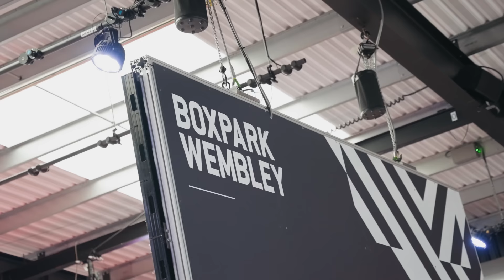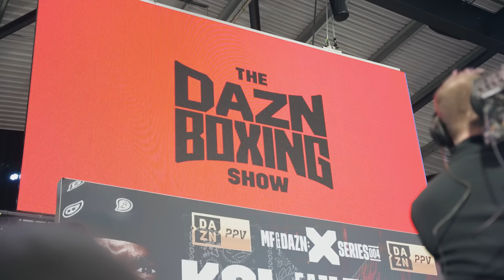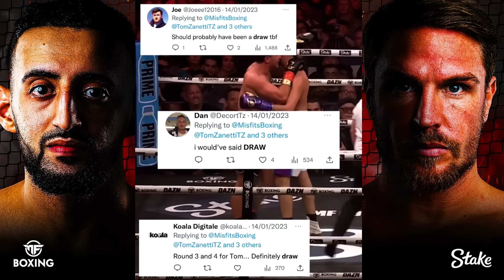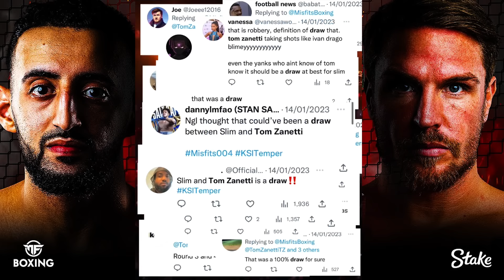MISFITS X DAZN BOXING | Tom Zanetti vs Slim | Fight Week Vlog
Now that we know who I'm fighting in the new Kingpyn tournament, let me take you back to my first fight..